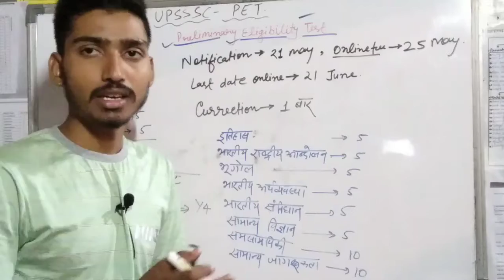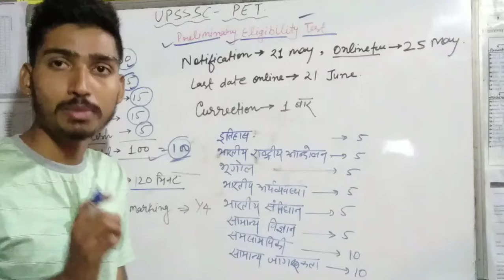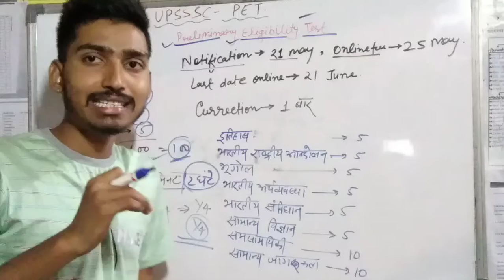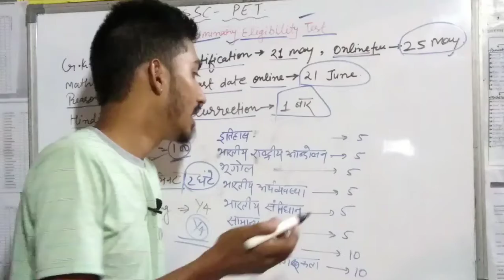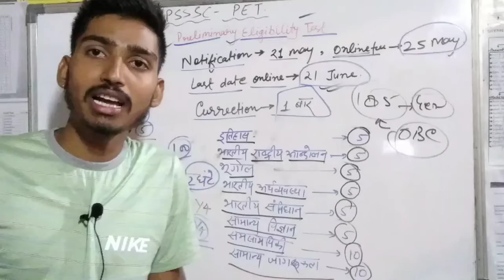UPSSSC-PET // Syllabus// Age// Fees//Dete//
Hello dosto is video me aap sbhi ko Upsssc ke baare me btaya jayega so I hope aap sbhi ko smjh me aayega .

Dhanyawad

l/UCHvZ5wfYrL1RLdqK8LxB7Vw